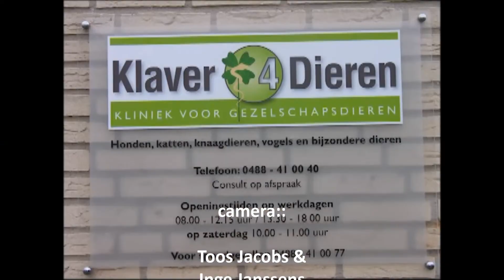Inkorten hoektanden varken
Te lange hoektanden (slagtanden) in de onder- en bovenkaak kunnen lastig zijn voor varken en eigenaar.

Het varken kan blijven hangen achter allerlei obstakels in het verblijf zoals gaas en tralies.
Ook pijnlijke voor het varken is het naar binnen groeien in de wand en zo zich in het eigen vlees van de wang boren.
Lelijke beschadigingen kunnen in de wang ontstaan, met vaak zeer pijnlijke  ontstekingen tot gevolg.

Grote slagtanden komen vooral voor bij niet gecastreerde beren.
Ze kunnen per ongeluk of met opzet flinke wonden aanbrengen bij andere varkens of bij mensen.
Ze kunnen letterlijk vlijmscherp zijn als ze tegen elkaar schuren.
De keilers gebruiken deze hoektanden als wapen tegen elkaar.
Maar ook om zichzelf en de zeugen met jongen te verdedigen tegen aanvallers.

Voor een gebitsbehandeling bij varkens is narcose altijd nodig.

Bij borgen moet deze ingreep als regel na 2-4 jaar worden herhaald.